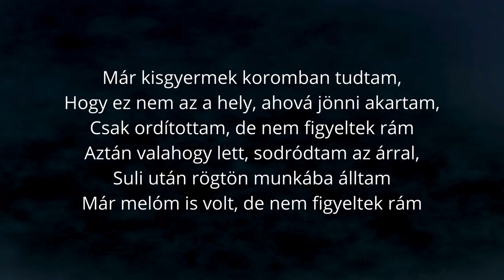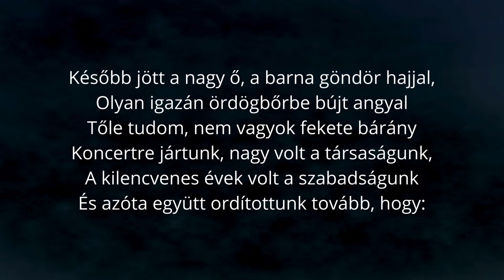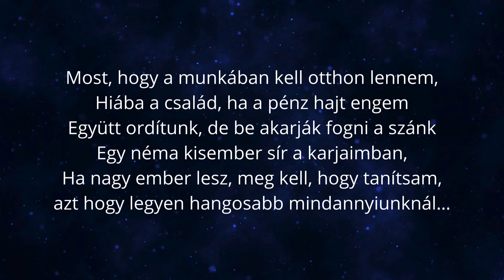Néma kisördög 🎵🎶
Érezted már azt, hogy senki nem ért meg téged? ...hogy senki nem figyel rád? Akkor ez a dal neked is szól! A társadalomkritikus "Néma kisördög" c. dal az előítéletekről, valamint arról a világról szól, amelyben mindenki elégedetlen, mégsem történik változás.

Dal címe: Néma kisördög
Dalszöveg:  @adriennkaro
Zene: AI